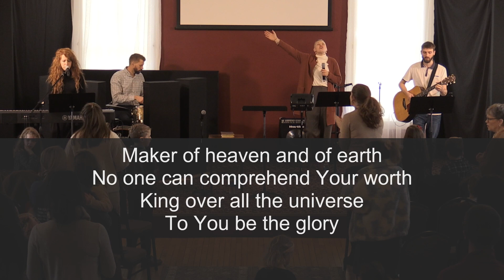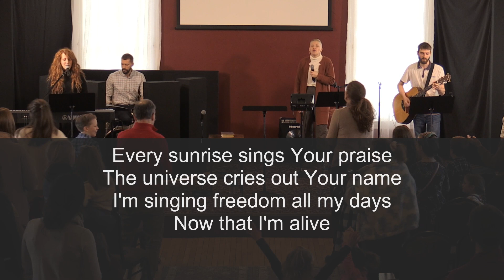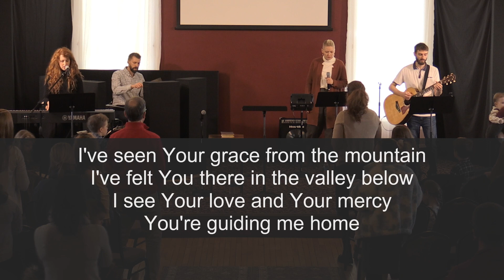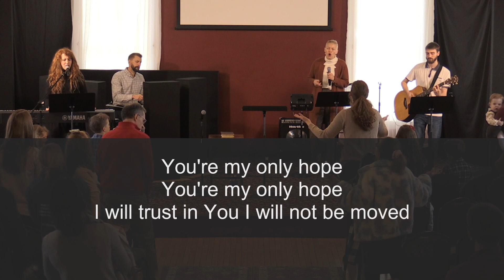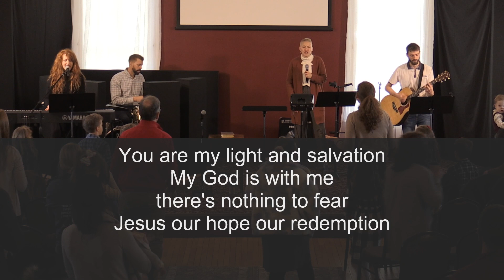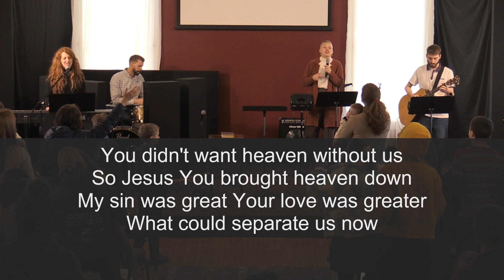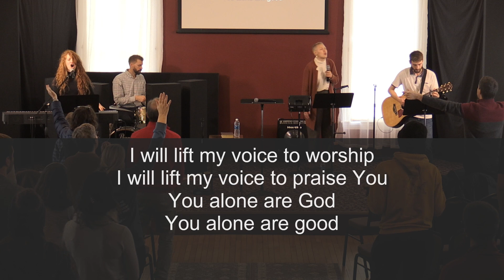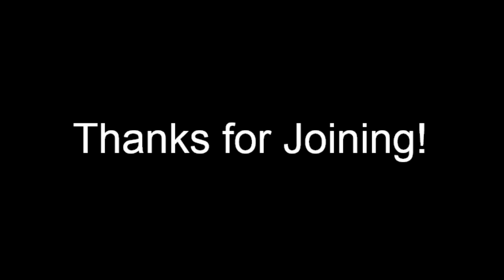CFC Canton, 1/8/23